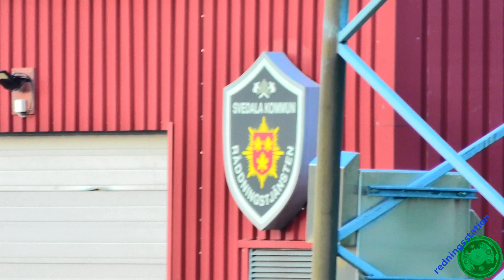region skåne SVEDALA AMBULANS 9140 i utryckning rettungsdienst auf Einsatzfahrt 緊急走行 救急車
ambulans 9140 från svedala

ambulance 9140 from svedala